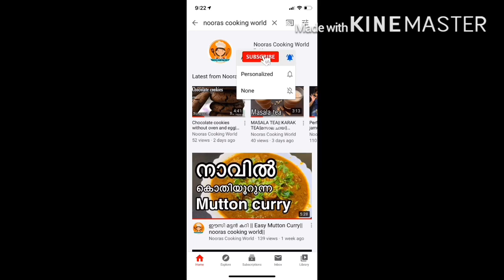No oven, No beater Easy cake in a blender || മിക്സി ഉപയോഗിച്ചിട്ട് ഈസി കേക്ക്‌||nooras cooking world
Without oven and beater Easy cake in a blender. Pls try n enjoy

Ingredients:
Egg-3

For icing
Whip cream 1/2 cup

Please leave your suggestions and comments in the comment section below ..